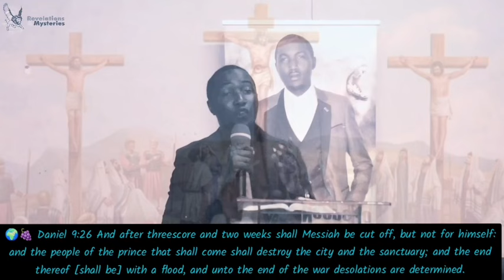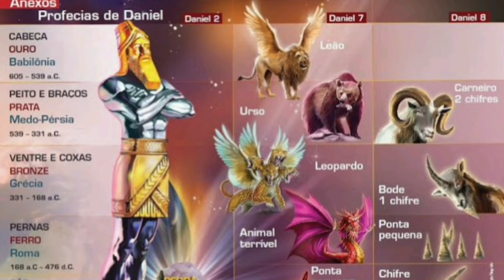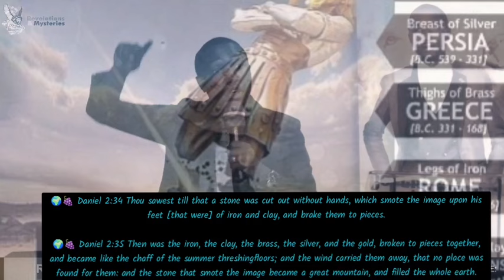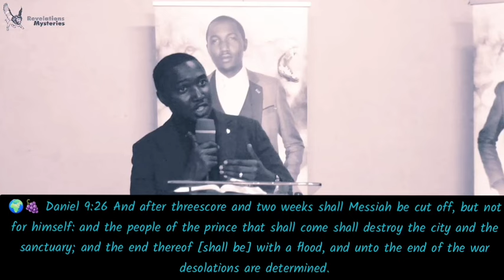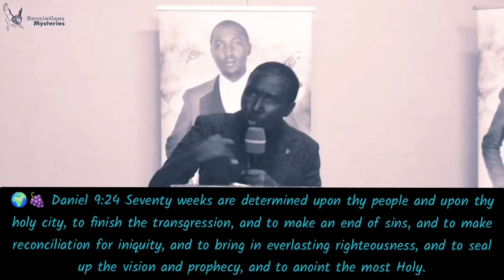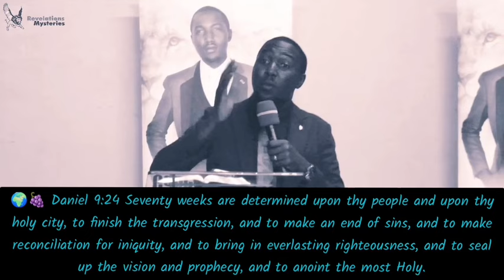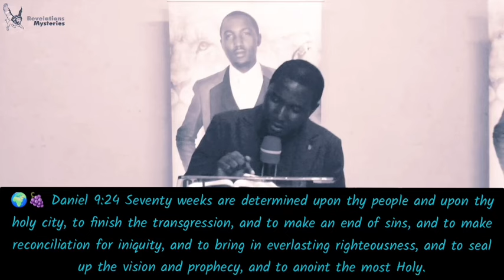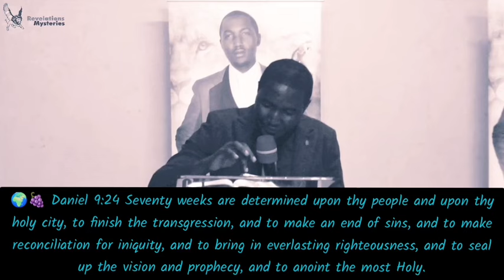🌍THE "HE" IN DANIEL9:27 IS CONTEXTUALLY JESUS CHRIST NOT ANTICHRIST, (So who Confirms the Convenant🤔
🌍🪂 In this life getting to the bottom of things is a choice , we can choose the comfort of what the masses are affirming or be like the Bereans in our approach to learning & knowledge 😊

🌍🪂 Acts 17:10 And the brethren immediately sent away Paul and Silas by night unto Berea: who coming [thither] went into the synagogue of the Jews.

🌍🪂 Acts 17:11 These were more noble than those in Thessalonica, in that they received the word with all readiness of mind, and searched the scriptures daily, whether those things were so.

🌍🪂 One thing is undeniable there is a huge Tare issue with our Eschatology as the christendome.